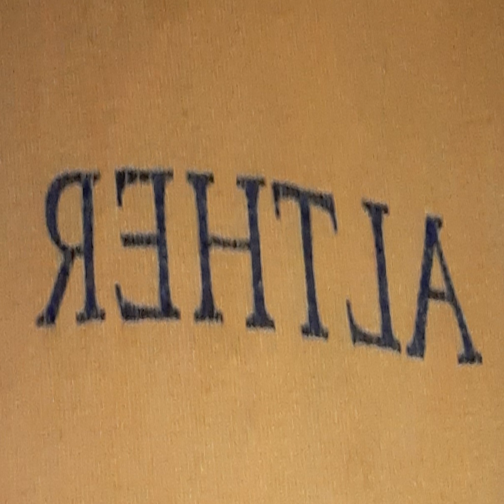Finished Product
QTE